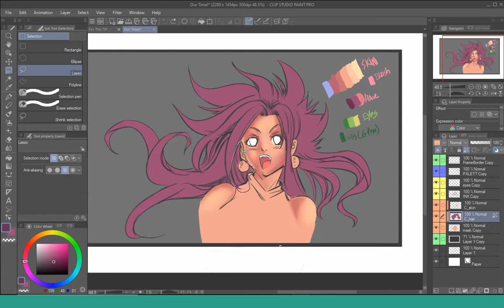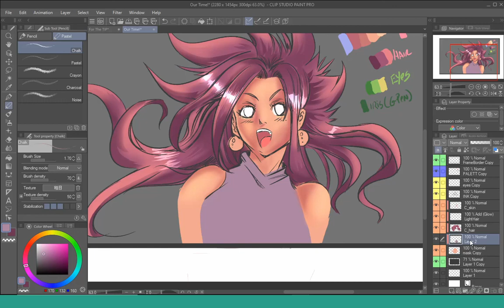Air Brush - Painting hair - Clip Studio Paint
Part 2 of the tutorial, you can read it in the Clipstudio site! A combination of Lasso and Airbrush can help you to make soft transitions with a mix of hard and soft edges!! The subject is Shading techniques. MonthlyTIPS202004

Full tutorial can be read here!!

And this is Clip Studio Site For Art Tips, make sure to check it out!!